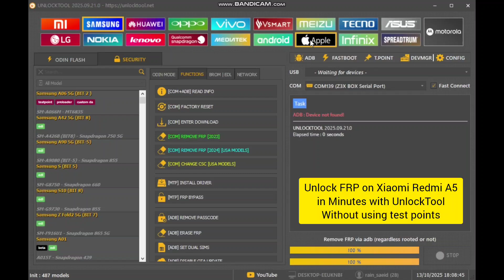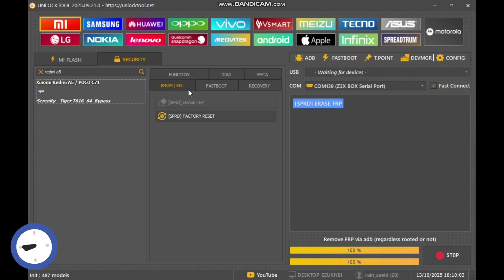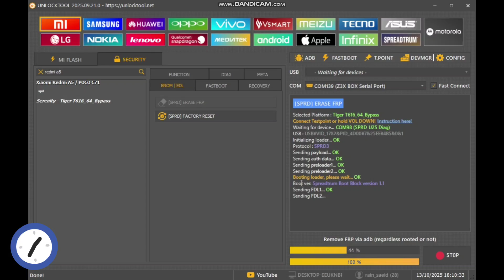Unlock FRP " Xiaomi Redmi A5 " in under 5 minute with Unlocktool (Without Test Point)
Fix FRP issue on Xiaomi Redmi 13c (gale) with Unlocktool in less than 3 minutes
No Test Point  (Without Test Point)
CPU : Unisoc T7250 (Tiger T616)